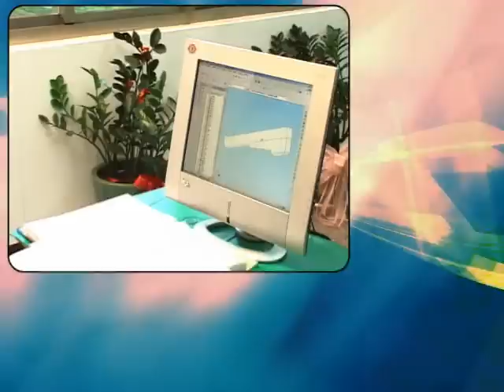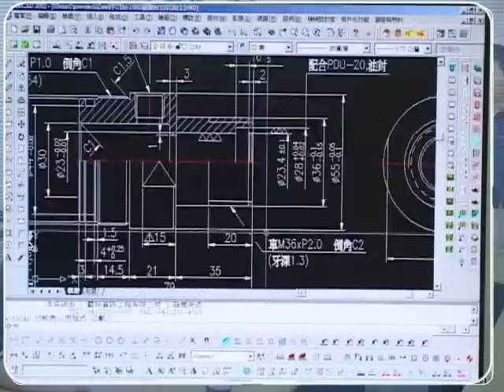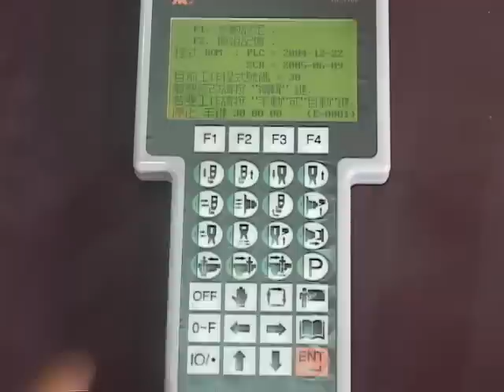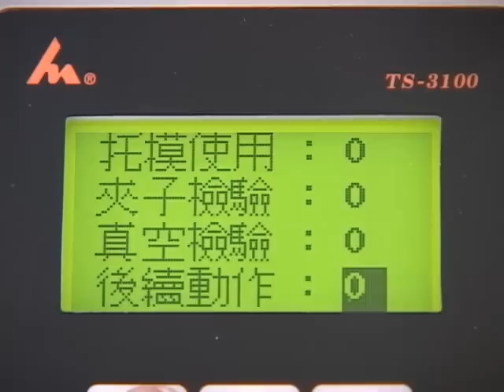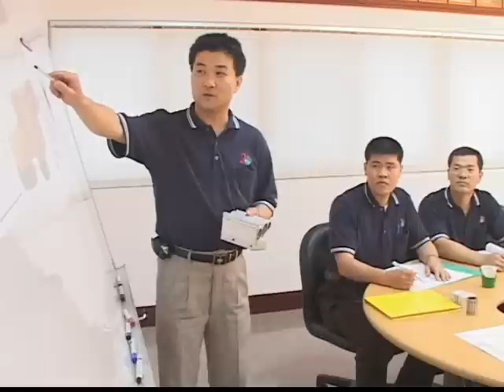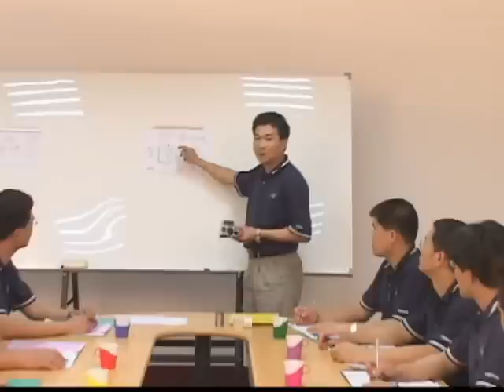金爪機械公司簡介_中文版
Tenso Machinery Company Presentation